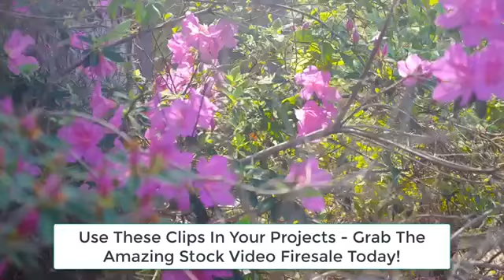Introducing The Amazing Stock Video Library